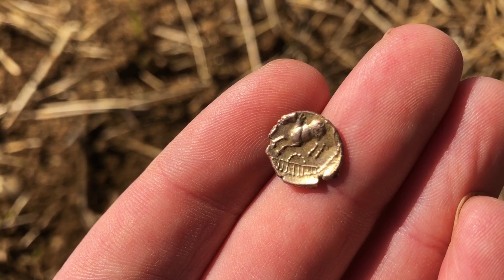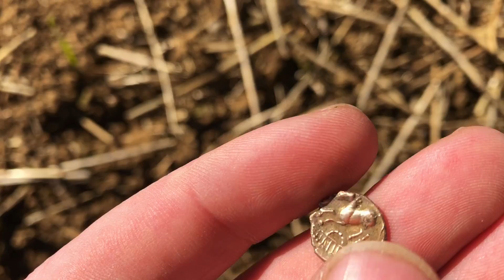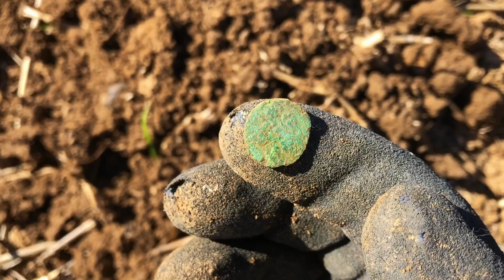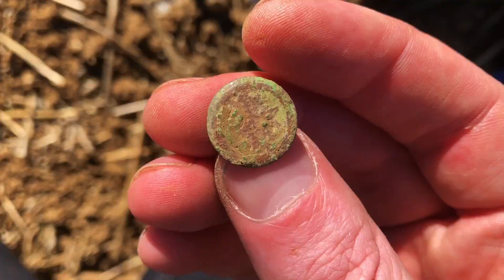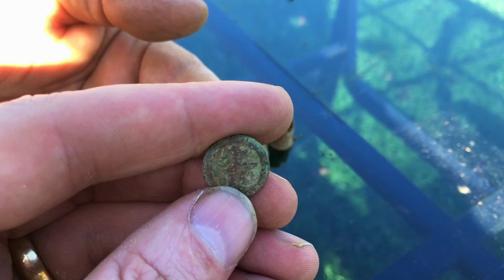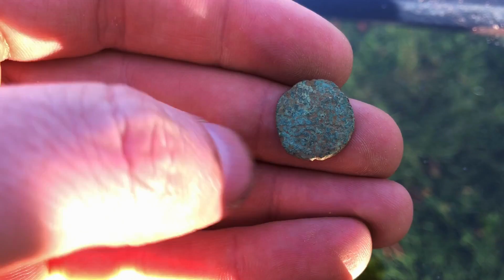2000 year old GOLD coin found! Metal Detecting UK # 145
Matt and I went out Metal Detecting today, and a completely unexpected find came up...

Metal detecting tips, tricks, reviews and comedy for all metal detecting types!